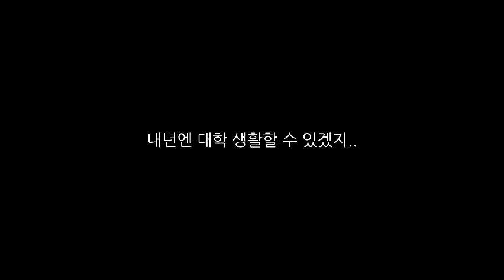infp의 비대면 대학 생활 (feat. 20학번)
※썸네일 made by ENFJ😍

코로나 시대의 대학 생활을 그려봤습니다...
저는 현역은 아니지만 그래도 나름 기대하고 있었다굿!
20학번, 21학번 분들 그리고 학교에 가고 싶은 대학생 분들
모두 힘내시길..!!💗
근데 지금은 이 생활이 더 좋은 것 같기도. 🤭🤭